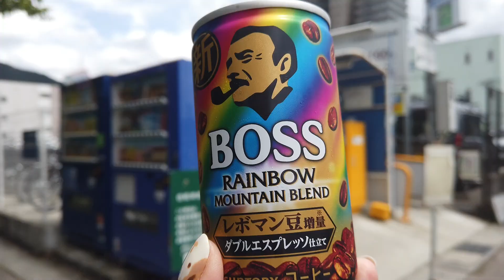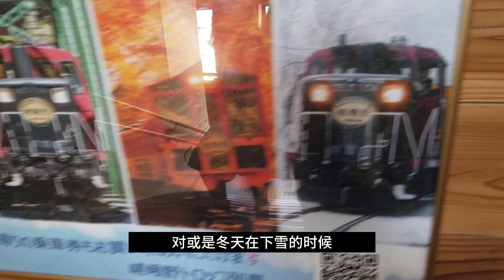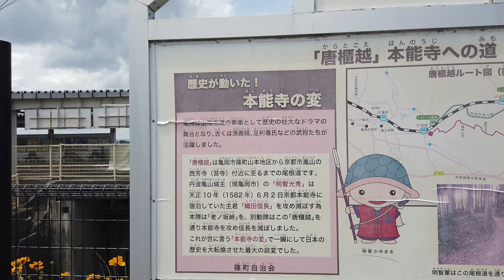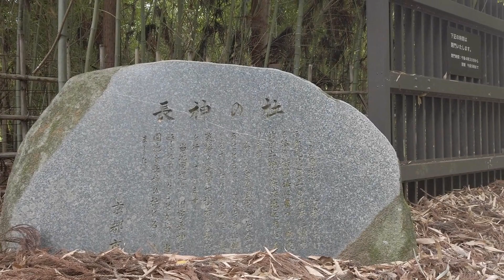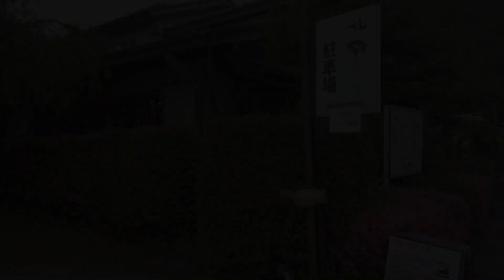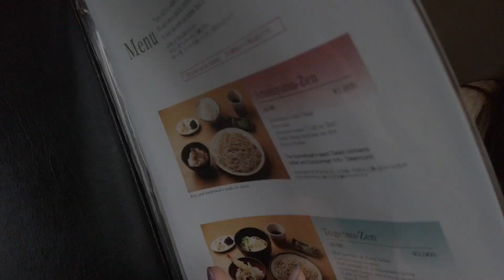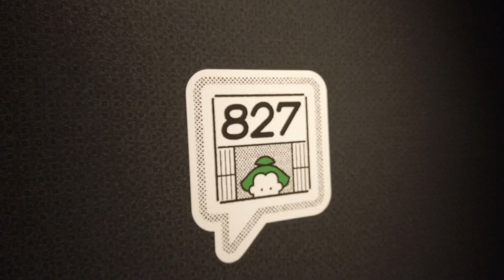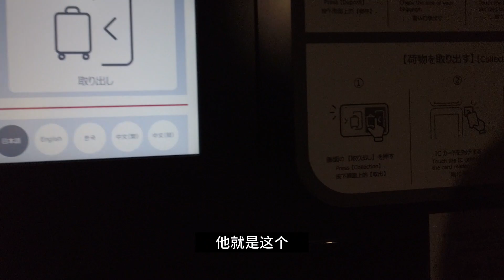Vlog 夏天的京都嵐山小火車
00:00 片頭
00:19 準備上車
04:15 到龜岡車站
06:27 龜岡JR
06:58 返回嵐山
11:05 手打蕎麥麵
12:57 hotel TAVINOS Kyoto 京都塔維諾斯酒店